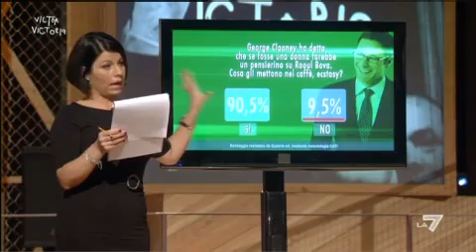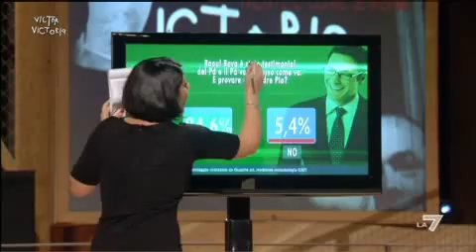VICTOR VICTORIA - Il sondaggio di Geppi Cucciari per Raoul Bova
Anche per Raoul Bova, ospite di Victoria Cabello, c'è pronto il sondaggio di Geppi Cucciari